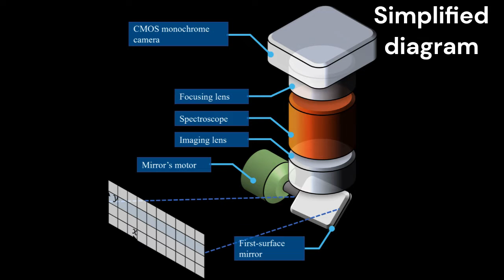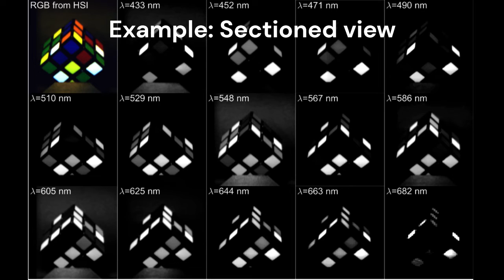OpenHype: DIY hyperspectral imaging platform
Do you want to build your own low-cost hyperspectral camera ?

Hyperspectral imaging can reveal nuanced spectral details for the imaged target which typically expose plenty of information about the chemical and physical nature of the comprising materials.

Checkout our recent publication in Remote Sensing MDPI explaining how (and the signal processing behind it) to make your own reliable and ultra-low-cost hyperspectral camera using commercial off-the-shelf components.

Al-Hourani A, Balendhran S, Walia S, Hourani T. Line Scan Hyperspectral Imaging Framework for Open Source Low-Cost Platforms. Remote Sensing. 2023; 15(11):2787.